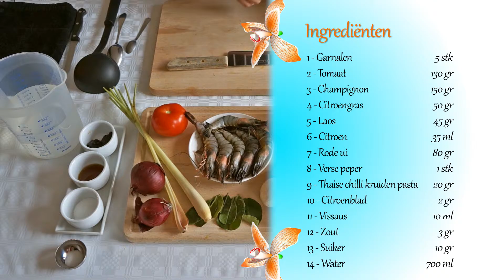04 Zure garnalen soep korte versie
De korte variant van onze Zure garnalen soep recept.

Gaat het te snel? Of wil je toch wat meer detail, bekijk dan onze reeds gemaakte lange versie hier

The short version of our Sour shrimp soup recipe

Does it go to fast? or would you like more detail, then look at our already made longer version here